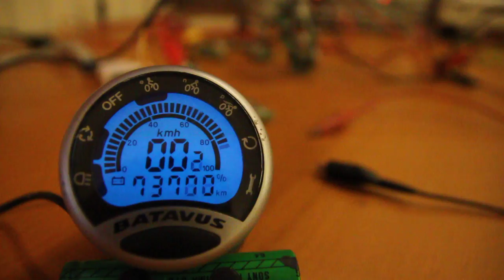Batavus (Sparta Ion) Display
I've managed to figure out how to communicate with the display. You basically set a bit for each individual segment. There is different encoding on different segments, and a crc at the end.